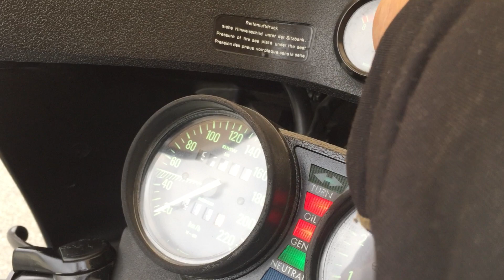BMW R100RS クラシカルブラック